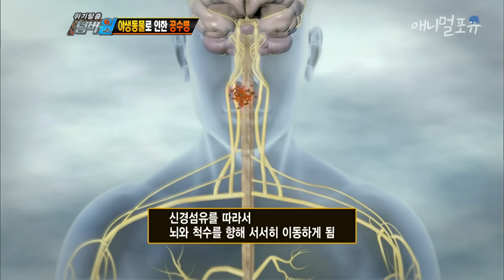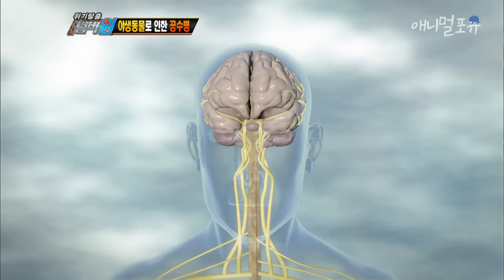야생 너구리에게 물린 두 사람 중 한 사람만 사망한 이유?｜KBS 위기탈출 넘버원 120402 방송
※ 회차 정보 : 위기탈출 넘버원 (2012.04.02)